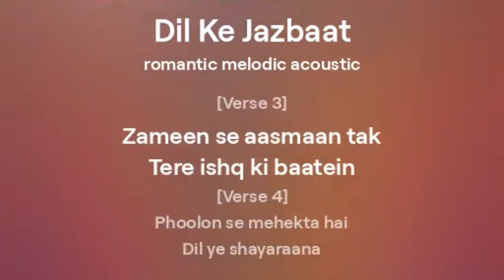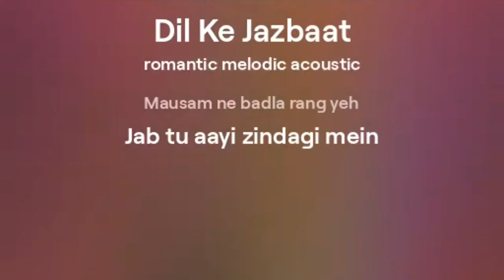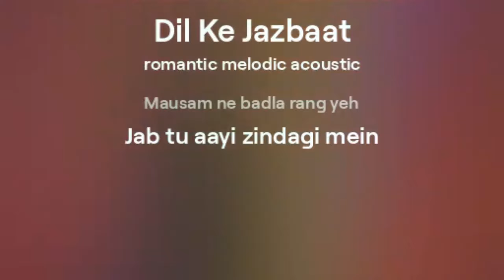Dil Ke Jazbaat romantic melodic acoustic new song